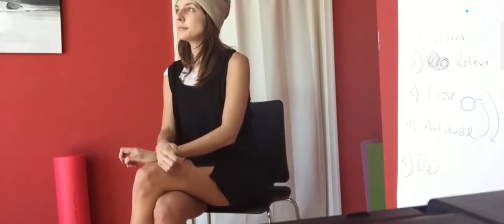girl coughing a lot compilation